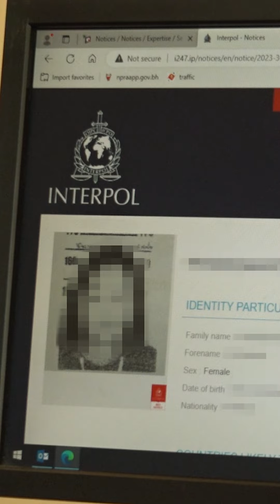الأمن في اسبوع